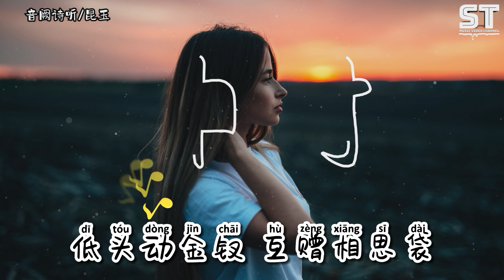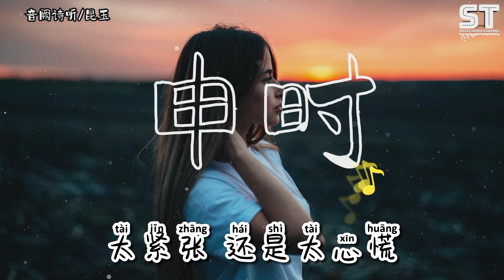申时 - 音阙诗听 / 昆玉『一见你偏爱一身月牙白，低头动金钗互赠相思袋』【動態歌詞Pinyin Lyrics】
👇歌词👇
申时 - 音阙诗听/昆玉

词：假寐
曲：殇小谨
编曲：Morri3on(喬凡三)
混音：殇小谨
音频编辑：冰镇小灯
母带处理：殇小谨
琵琶：深藏·古筝魂·团团子
古筝：深藏·琵琶魂·紫格
二胡：深藏·小提琴魂·张印
小提琴：深藏·二胡魂·大琴KoTo
笛子：终究是一个人扛下了所有·囚牛
和声：皎月
文案：假寐
封面画师：千机/fzx
视频制作：大琴剪剪
字体设计：睢亦
制作人：殇小谨
监制：李俊羽
出品：音阙诗听

一见你偏爱

一身月牙白

低头动金钗

互赠相思袋

晚霞似你

却无风情可替代

幸甚至哉

得你青睐

一灯入人海

相会老戏台

一点轻粉黛

我采红樱戴

铜锣声开唱出这钟情痴爱

动人词牌

满堂喝彩

锦巷乌檐竹马绕青梅

喜鹊衔红线恰作美

是谁

是谁

添段好梦归

琉璃步摇掌中沐清辉

八宝结巧手缀金穗

是谁

是谁

想把良缘配

一见你偏爱

一身月牙白

低头动金钗

互赠相思袋

晚霞似你

却无风情可替代

幸甚至哉

得你青睐

一灯入人海

相会老戏台

一点轻粉黛

我采红樱戴

铜锣声开

唱出这钟情痴爱

动人词牌

满堂喝彩

桥边柳絮正逢梨花飞

小鸳鸯结伴春心回

登对

登对

好景惹人醉

才子盼良辰食不知味

佳人凭栏锦帕揉碎

登对

登对

多情总相随

一见你偏爱

一身月牙白

低头动金钗

互赠相思袋

晚霞似你

却无风情可替代

幸甚至哉

得你青睐

一灯入人海

相会老戏台

一点轻粉黛

我采红樱戴

铜锣声开

唱出这钟情痴爱

动人词牌

满堂喝彩

太紧张

还是太心慌

小鹿乱撞却不敢张望

摇海棠

借一处风光

把千种思绪偷偷藏

不敢想

却想过半晌

到晌午送晚霞抹红妆

织女牛郎